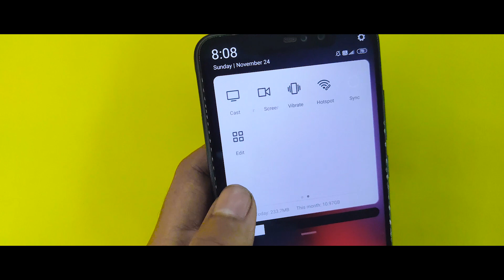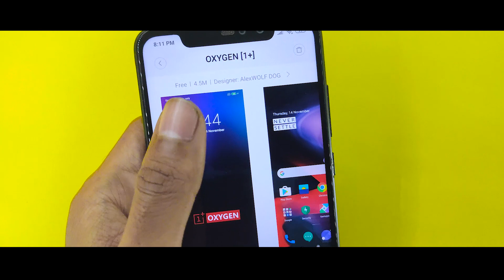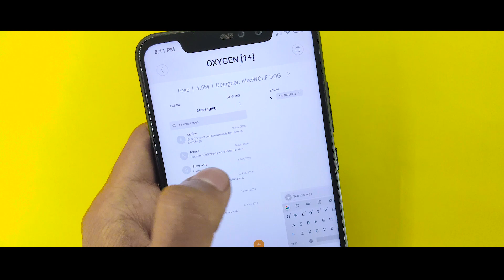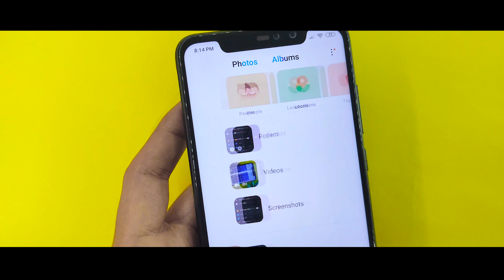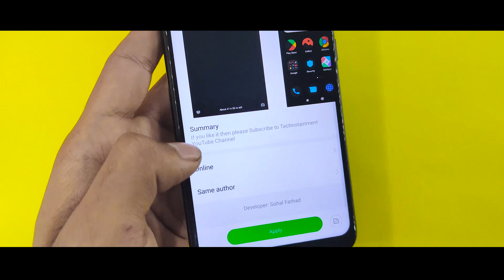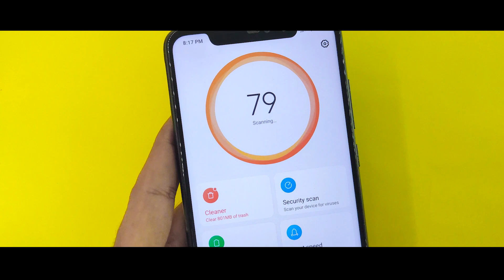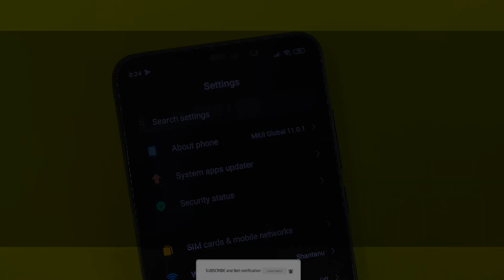Top 3 Miui 11 Theme For December 2019 | Most Awaited Theme | Official Theme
In this video I will show you Top 3 Miui 11 Theme For 2019, official miui 11 theme available on miui 11 Theme App with Fully Supported Status Bar And System Ui.

Theme Name
OXYGEN [1]
Dark Grey Pie v1.1
Blue AK V10

Search On Theme App

Content
1.Best Miui 11 Theme For December 2019
2.New Miui 11 Theme For Redmi Note 7 Pro
3.Caller Screen Change Theme For Miui 10
4.Miui 11 Official Dark Mode
5.Dark Theme Miui 11 Theme For November 2019